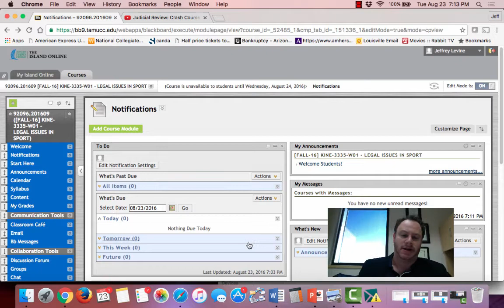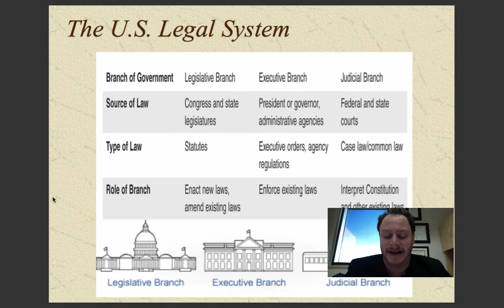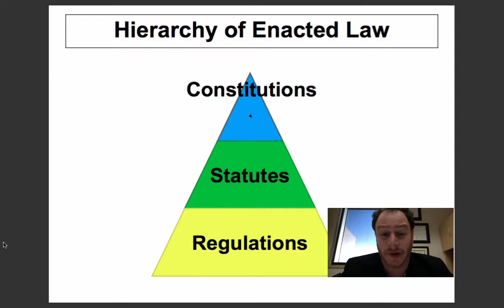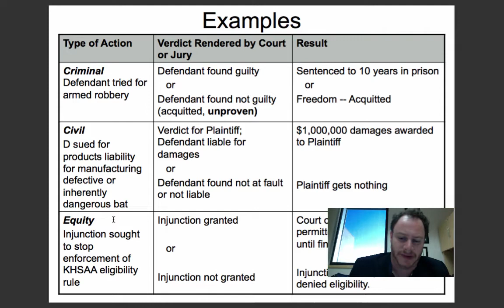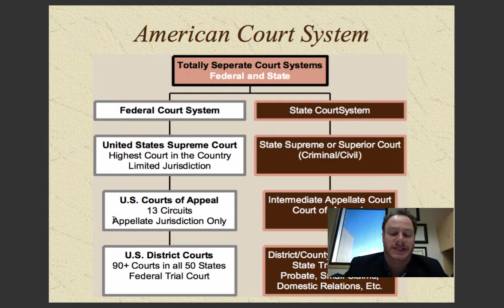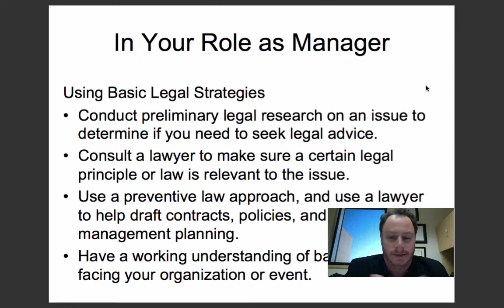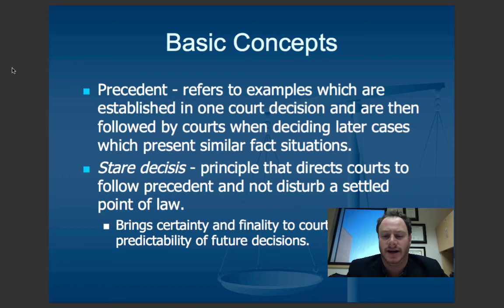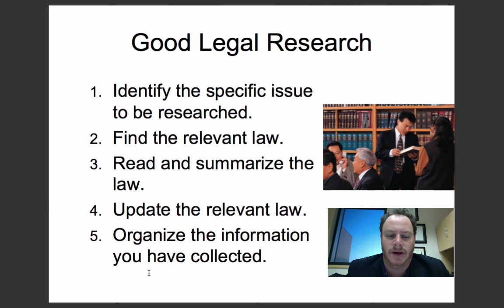KINE 3335 - Chapter Three Lecture - The Legal System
This lecture covers chapter three of the textbook for KINE 3335 - Fall 2016 semester.